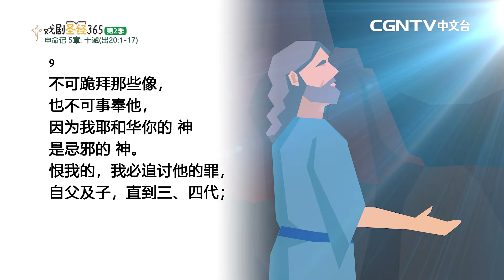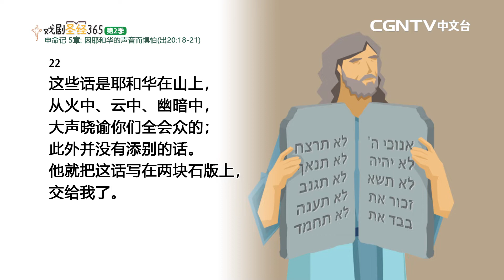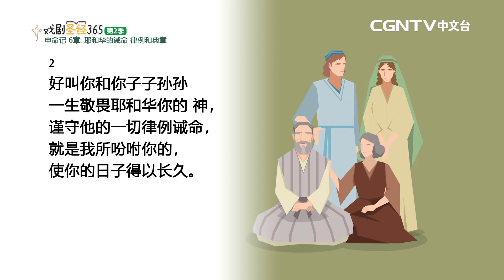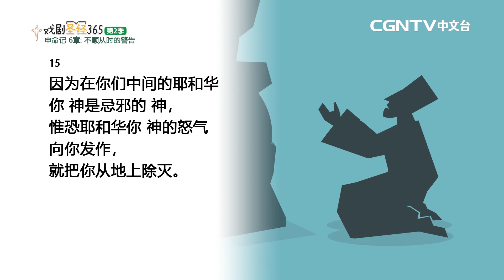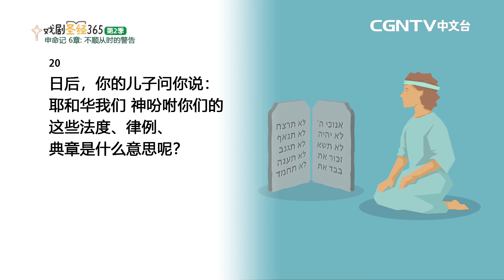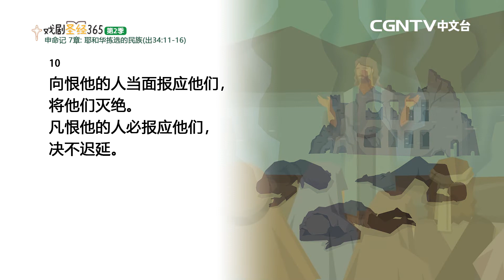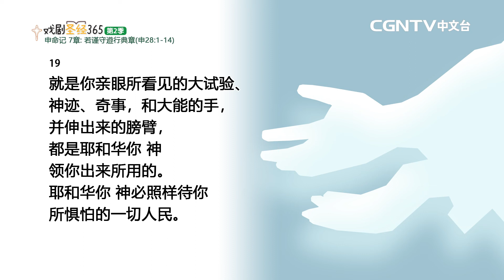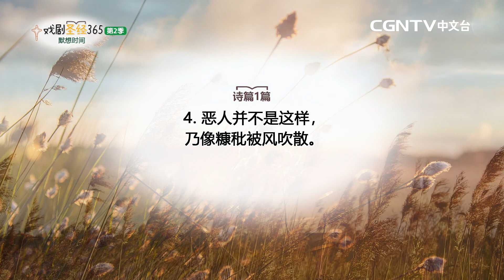[戏剧圣经365-第2季] (简) 申命记 5-7章 09/28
平安✝️
今天我们来读申命记5-7章

奉献帐号：
银行：国泰世华银行(013)华江分行
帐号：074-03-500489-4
户名：社团法人中华基督环球福音网协会